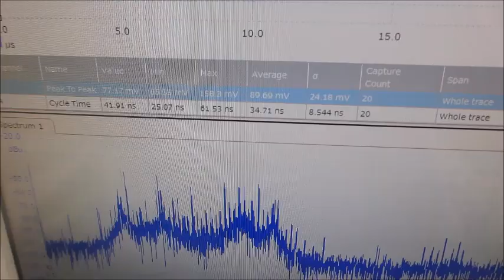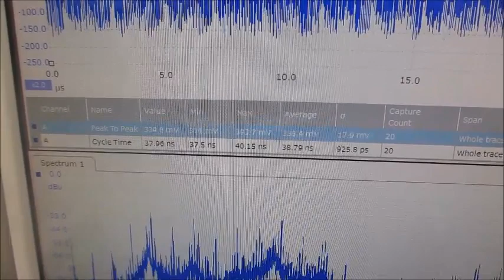市販のファンクションジェネレータを利用した、超音波の非線形伝搬制御実験（超音波システム研究所）